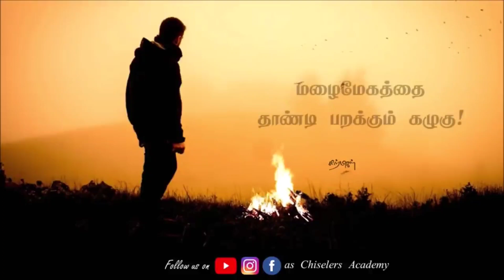உண்மையாய் இருந்தால் அதிகம் காயப்படுவாய்|Chiselers- சிற்பிகள் shorts| Best Motivation in Tamil